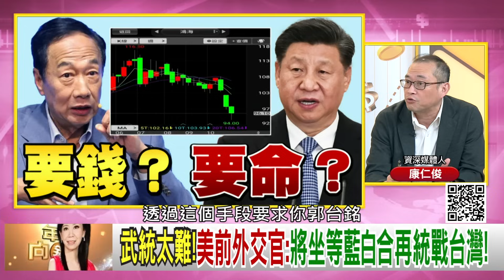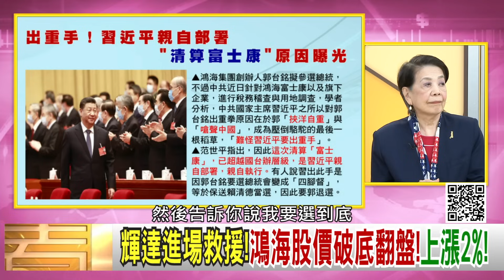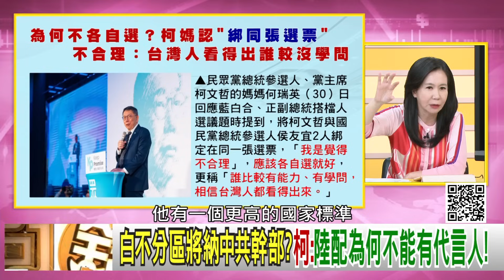精彩片段》康仁俊: 徐春鶯 連登記的資格都沒有...【年代向錢看】2023.10.31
下載【年代電視】APP：
iOS平台：